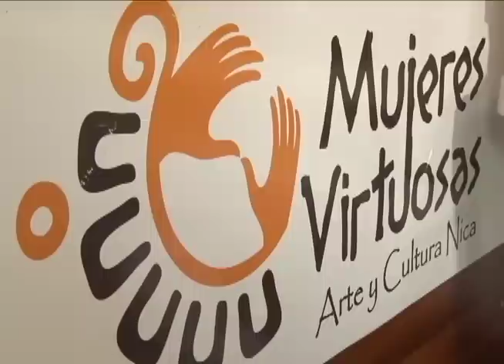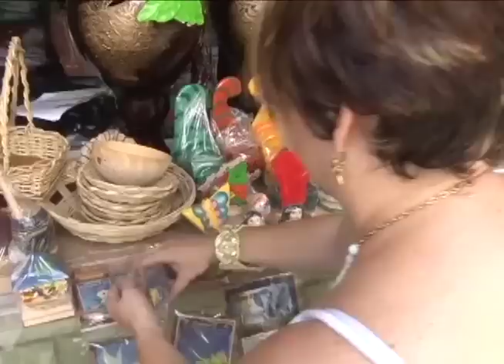La pequeña clase media de Nicaragua